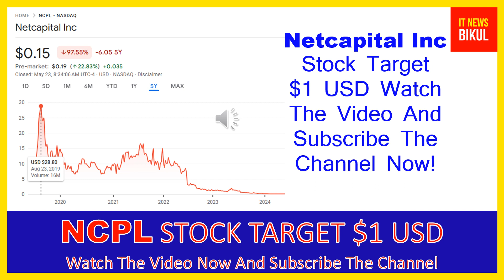NCPL Stock - Netcapital Inc Stock Breaking News Today | NCPL Stock Price Prediction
NCPL Stock - Netcapital Inc Stock Breaking News Today | NCPL Stock Price Prediction | NCPL Stock Target